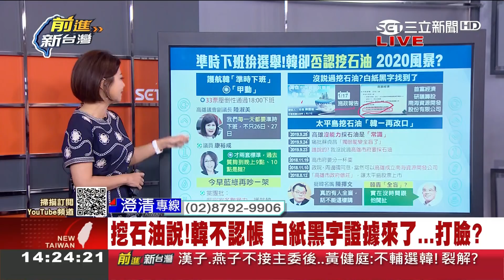高雄市議會幫忙開後門只能質詢到6點？防韓國瑜被問倒對選情恐是雪上加霜│林楚茵主持│【前進新台灣焦點話題】20190925│三立新聞台